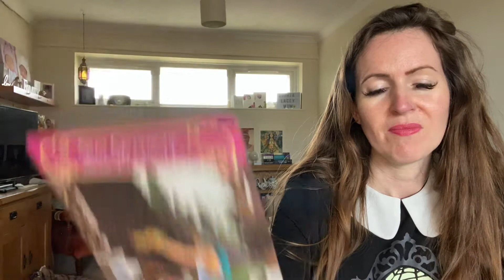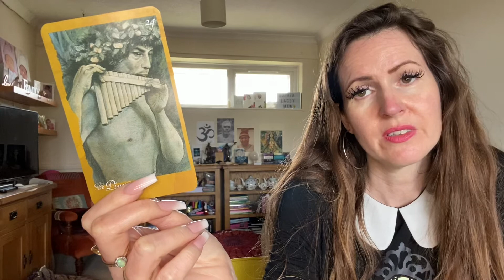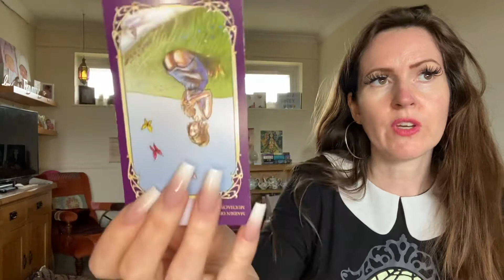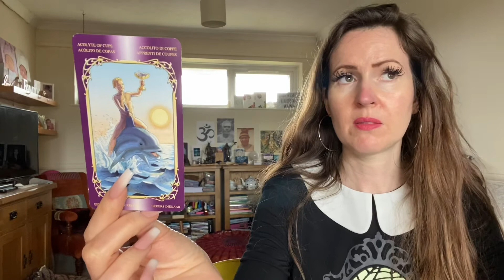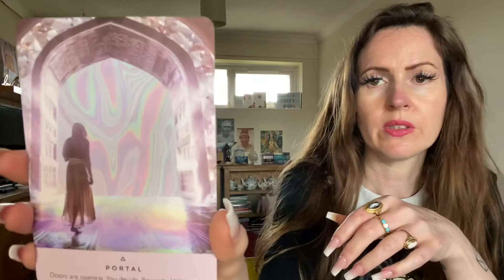CAPRICORN ♑️ RELAX IN THIS NEW CHAPTER OF UR LIFE 💜 WEEKEND TAROT READING 💜SAT 28 & 29 MAY 💜